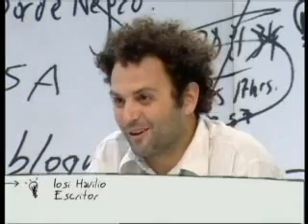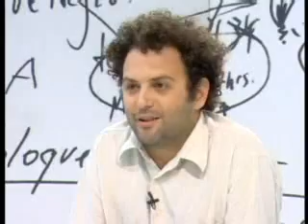Iosi Havilio.WMV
Adelanto de la entrevista a Iosi Havilio en "El detonador de ideas", viernes 21 de noviembre a las 20.30 por Canal (á).